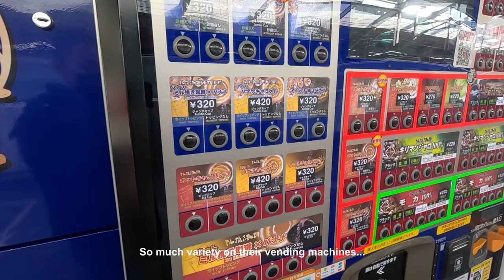Japan Travel Vlog: Narita Airport to Fukuoka - Train ASMR - Walking around Nakasukawabata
We are abroad in Japan! Just landed in Narita Airport after an overnight flight and took the shinkansen all the way to Fukuoka. Checked-in to our hotel at Fukuoka and explored our local neighborhood at Nakasukawabata before getting breakfast at Yoshinoya!